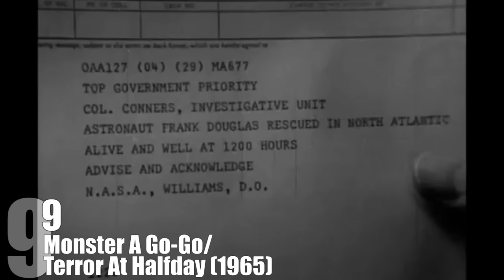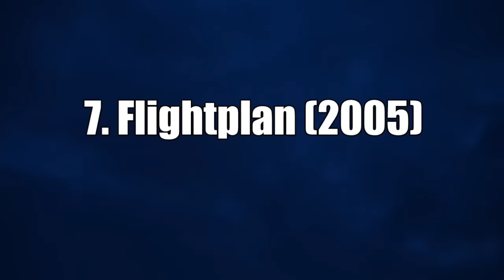Top 10 Completely Ludicrous Movie Twists — TopTenzNet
Top 10 On-Screen Performances That Made The Actor’s Life Hell

Almost since films have been long enough to have storylines, filmmakers have been putting revelations in movies that retroactively twist the nature of the entire movie. In the late 1990s, the success of movies with The Sixth Sense made putting a twist near the end of a movie fashionable. It’s supposedly an easy way to convince audiences that a movie was clever or shocking enough that it needed to be seen again and talked about to all your friends. More often it just revealed that the filmmakers had no idea how to do much of anything but look goofy in their attempts to be unpredictable.

Coming up:

10. Rock ‘N’ Roll Nightmare/The Edge of Hell (1987)
9. Monster A Go-Go/Terror At Halfday (1965)
8. Shutter Island (2010)
7. Flightplan (2005)
6. Texas Chainsaw Massacre IV: The Next Generation (1994)
5. Color of Night (1994)
4. Pieces (1982)
3. Christmas Evil (1982)
2. Twilight: Breaking Dawn Pt. 2 (2012)
1. The Game (1997)